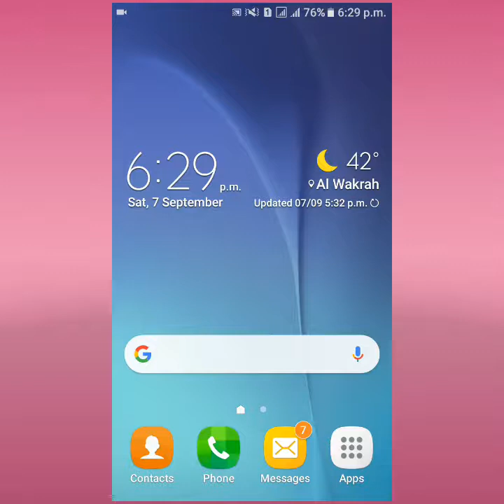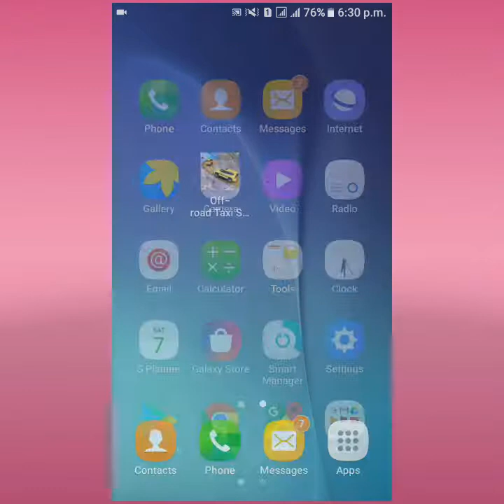MUST PLAY THIS GAME VERY INTERESTING OFF ROAD TAXI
MUST PLAY THIS GAME VERY INTERESTING OFF ROAD TAXI best taxi game for android
best taxi simulator game for android
taxi driver game download
taxi games
taxi game 2
taxi game download
taxi game 2 download
call taxi game